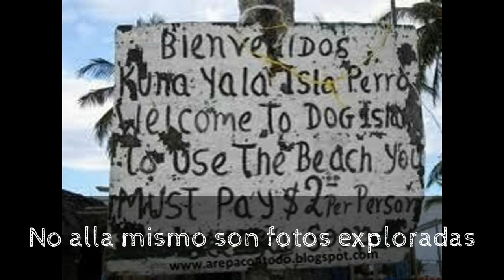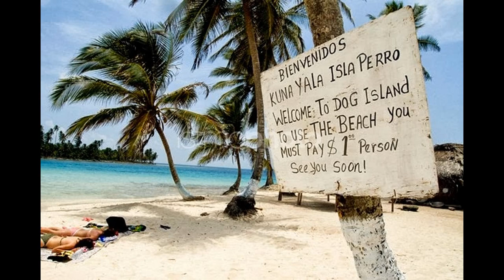Documental de Guna Yala-Isla San Blas,Isla Perro.COMPLETO!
Guna Yala, una comarca de mi pais!
Baile, y recorrido en la Isla Perro!
MrThepilvi®-MrThepilvi2® Company©